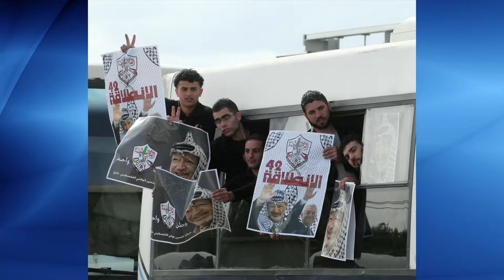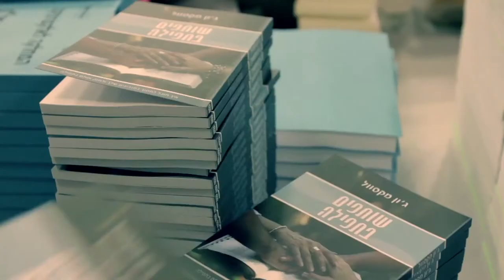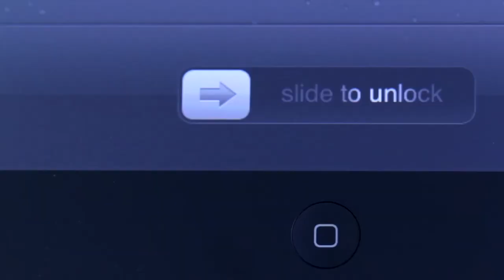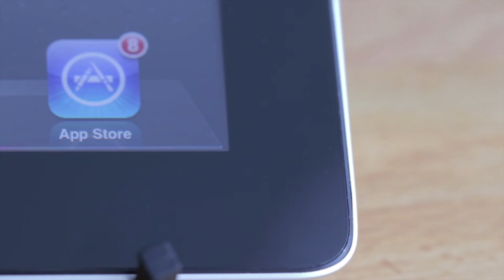Hamas is ISIS... ISIS is Hamas (Part II) - Israel Frontline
Israel Frontline is a weekly program hosted by Shira Sorko-Ram.

This is the second program of the 3-part series, Hamas is ISIS... ISIS is Hamas.

Is terrorism here to stay?
How are terrorists born?
What do all terrorist organizations have in common?

Our panel guests will once again join Shira to further discuss the issues.